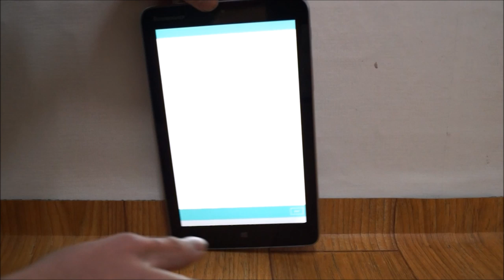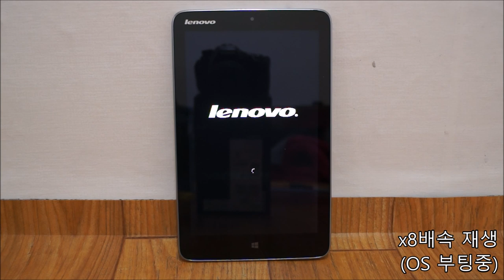Lenovo Miix2 8 (NOVO System Recovery)